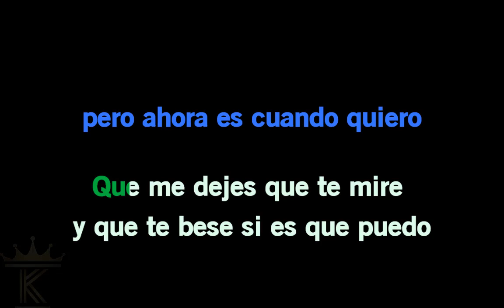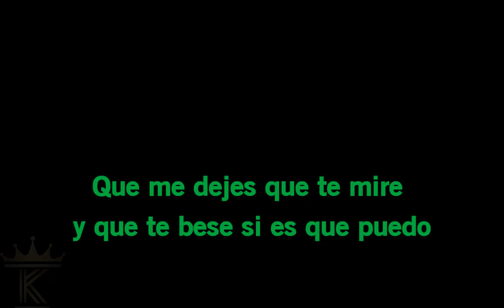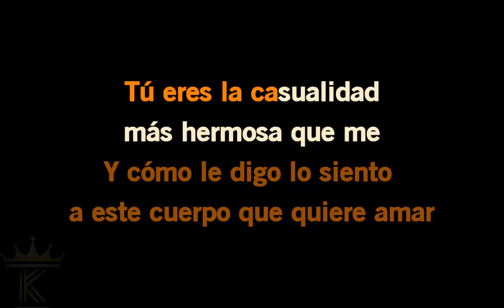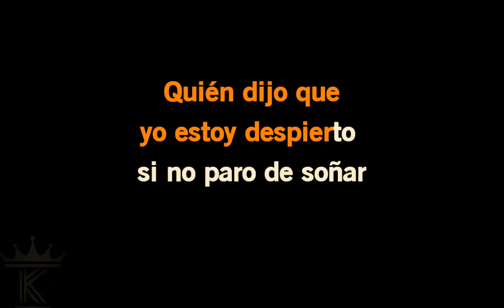Karaoke Alejandro Sanz feat Marc Antony Deja que te bese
Karaoke Alejandro Sanz feat Marc Antony Deja que te beseForma Parte De esta gran comunidad en facebook